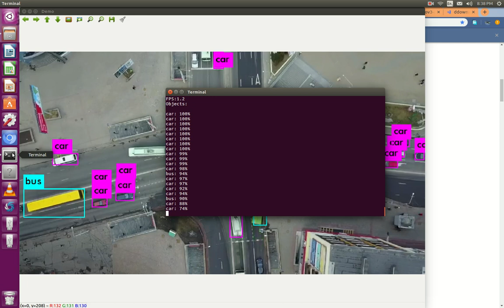Aerial Vehicle detection